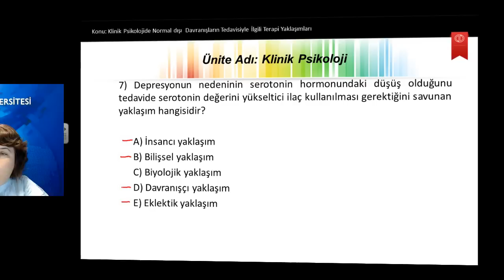PSI101 Ü7 S7